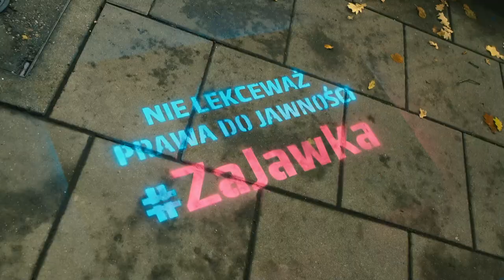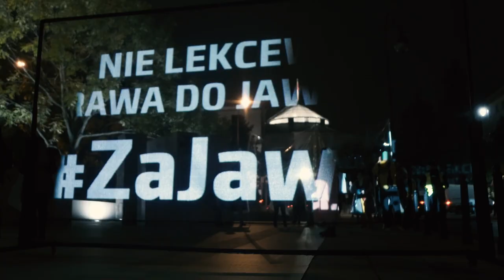ZaJawka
Prawo do informacji to prawo człowieka. Mowa o nim w art. 19 Powszechnej Deklaracji Praw Człowieka. Człowiek nie może swobodnie korzystać z wolności słowa, jeśli nie ma wiedzy. Prawo do informacji jest nierozerwalnie związane z wolnością słowa, jest jego częścią i warunkiem.
Ono jest podstawą wszelkiego działania. Zresztą posłuchajcie.
Film powstał w ramach projektu realizowanego z dotacji Programu Aktywni Obywatele - Fundusz Krajowy finansowanego przez Islandię, Liechtenstein i Norwegię z Funduszy EOG.
Dziękujemy wszystkim osobom, które zaangażowały się w jego produkcję:
zajawka Jacek Pawlak, Tomek Jarosz, Jane Stoykov
Realizacja: Marek Dawid, Michał Popiel Machnicki
Montaż: Janek Wierzbicki
Postprodukcja: Televisor
Kierowniczka postprodukcji: Magdalena Bryk
Online: Bartosz Lis
Media Room: Michał Tworek, Ernest Kowalski
Udźwiękowienie:  Ztudio i Burza
Mix i master: Mateusz "Burza" Burzyński
Opieka postprodukcyjna: Marta Majewska
Konsultacje muzyczne: Agnieszka Betley